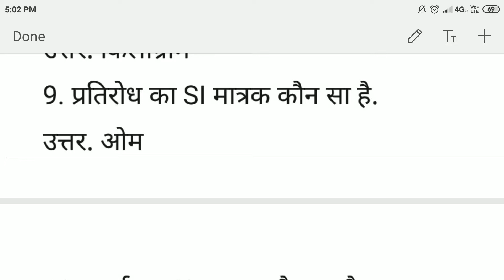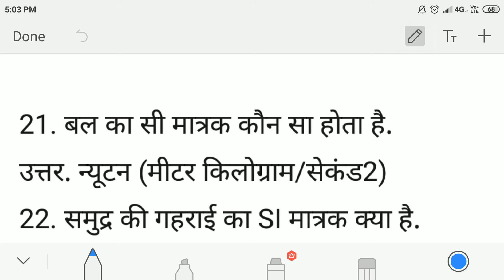ITI ELECTRICIAN THORY NCVT MIS QUESTION PAPER